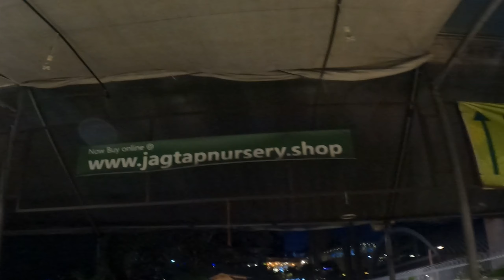Jagtap Nursery's Garden Centre, Magarpatta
Jagtap Nursery's Garden Centre
Why wait for a long weekend or a hill station to enjoy the association with mother nature. You can create the same experience in your balcony or terrace.
Address : Magarpatta Police Station Road
behind SEASONS MALL
Magarpatta, Hadapsar

Let those sparrows come back... let that greenery come back.. let that freshness come back.. Create your own personal paradise in a space where you can.

Come to the amazing Jagtap Nursery's Garden Centre, Magarpatta, Pune. They have a huge variety of Indoor/Outdoor plants, palms, succulents, pots, planters, fountains, decorative stands, stone finishes, trees, garden accessories etc.

Experience the joy of gardening in your home.. everyday...